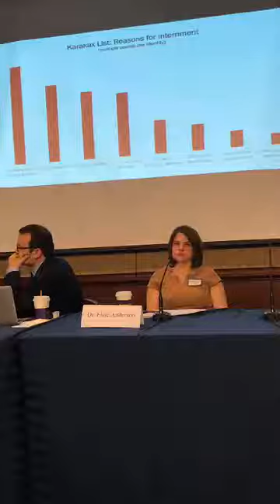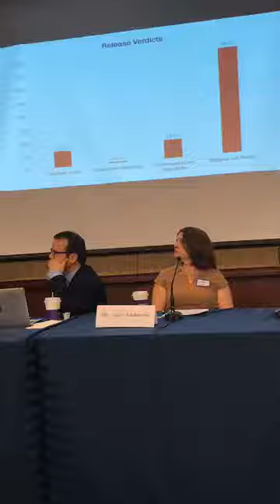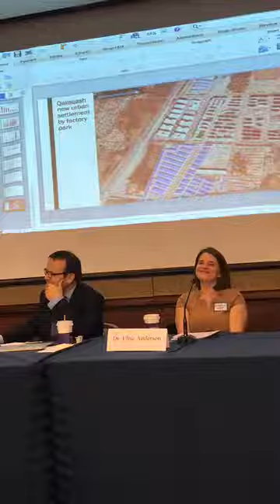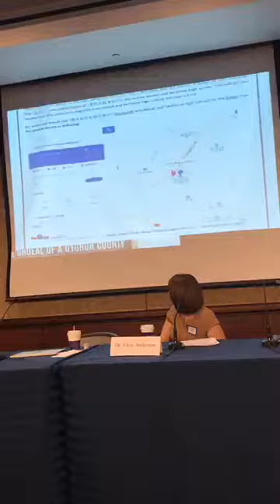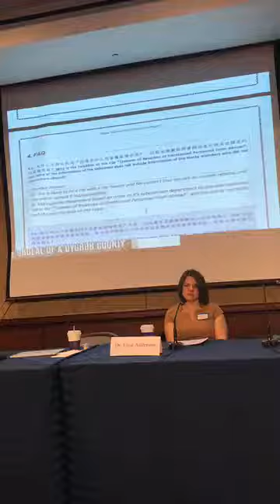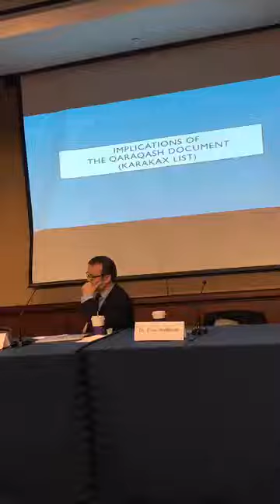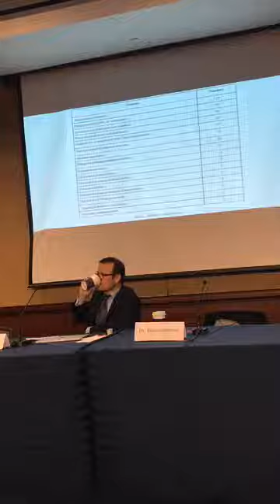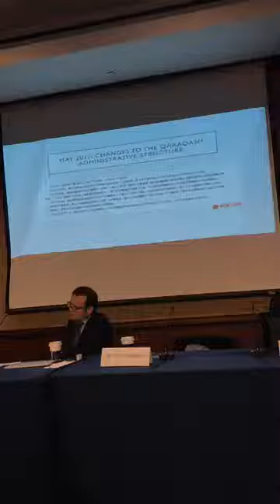The Ordeal of a Uyghur County